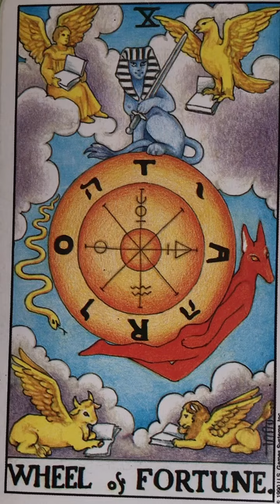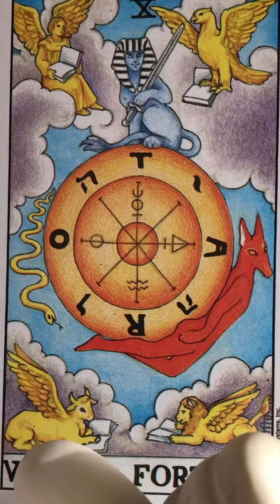タロットカード10運命の輪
タロットカード10運命の輪の絵柄解説です。転機と決断に注目してみます。